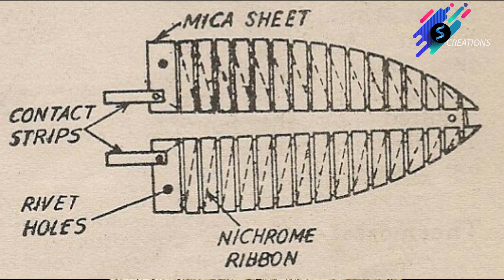Types of Iron/ईस्त्रीचे प्रकार 1K+ views. कोळशावरील ईस्त्री ते गारमेंट स्टीमरपर्यंत माहिती मराठीतून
आयटीआय होकेशनल व इंजिनिअरिंगच्या विद्यार्थ्यांसाठी व सर्वांसाठी अतिशय उपयुक्त माहिती

For ELECTRICAL TECHNOLOGY vocational students/Electrical engineering / ITI Electrician/wireman /
for XIIth physics students

7) इलेक्ट्रिक रूम हिटर Electric Room Heater